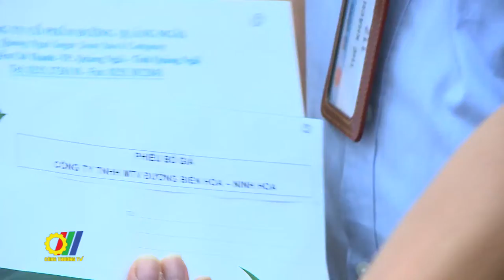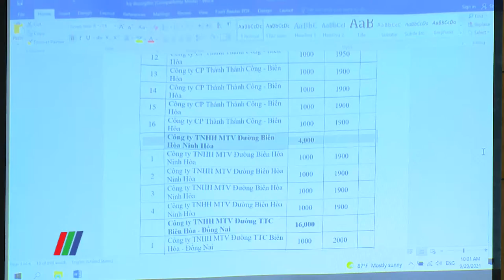Bộ Công Thương triển khai đấu giá thí điểm hạn ngạch thuế quan nhập khẩu đường năm 2021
Để phát huy hiệu quả cho những nhà máy sản xuất đường tinh luyện, đảm bảo nguyên liệu sản xuất trong nước, đảm bảo lợi ích người tiêu dùng, người dân trồng mía, thực hiện theo cam kết của Tổ chức Thương mại Thế giới (WTO), Bộ Công Thương đã triển khai đấu giá thí điểm hạn ngạch thuế quan nhập khẩu đường năm 2021…